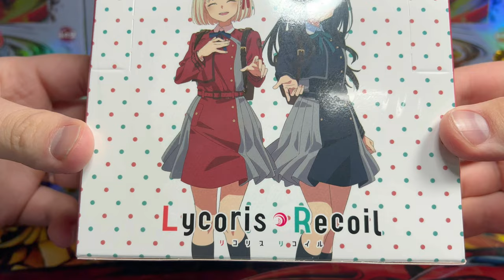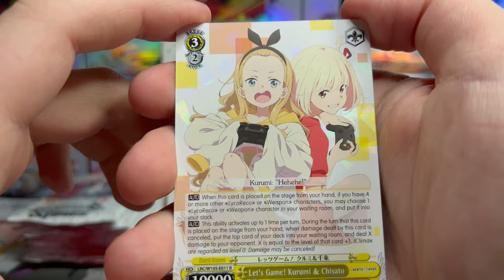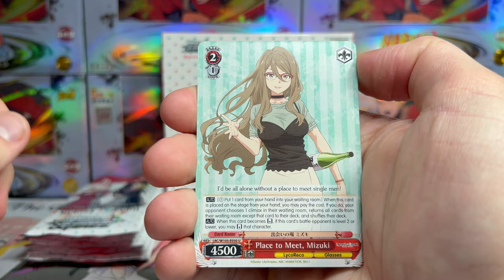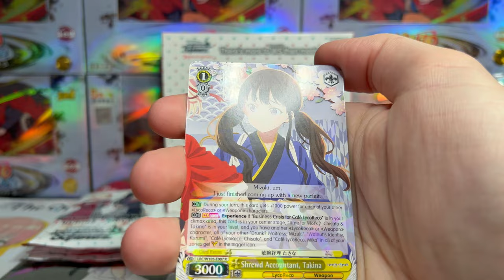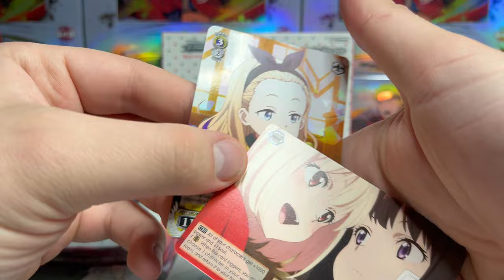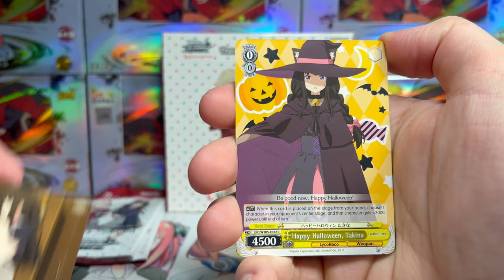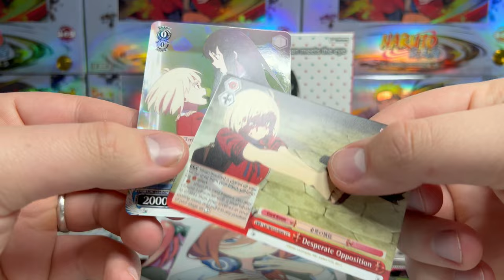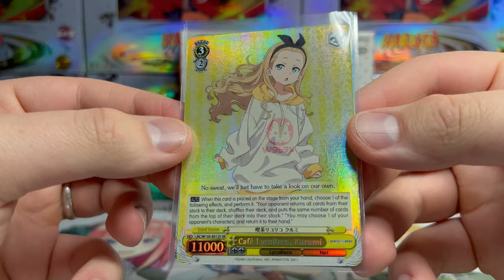OPENING THE NEW LYCORIS RECOIL WEISS SCHWARZ BOOSTER BOX!!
Hello Everyone!
In todays video we are breaking into the latest release from Weiss Schwarz: Lycoris Recoil! We are opening up a full booster boxes worth of packs today trying to pull one of the SSPs. I have never seen this show but the box art looked cute enough to get my attention and make me want to order a box. Come watch this banger of a video and see what cool cards we can pull!

What do you think of this set?

Leave any comments or suggestions for future videos down below!!